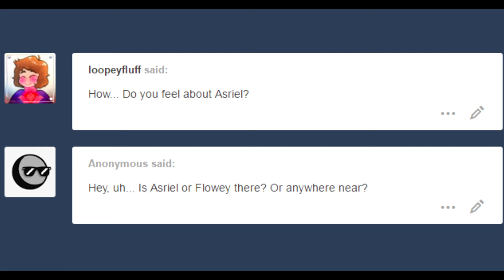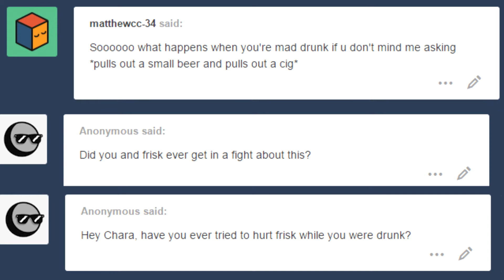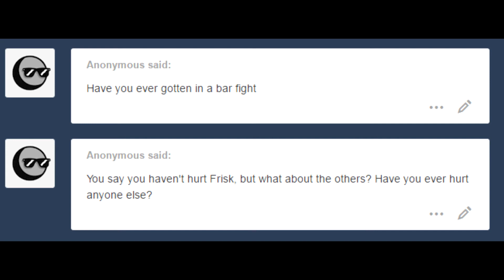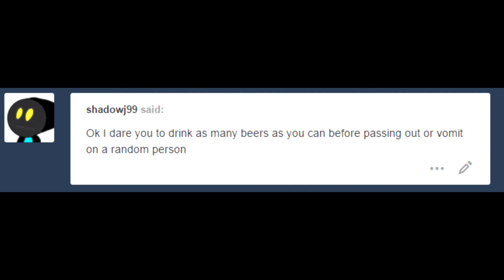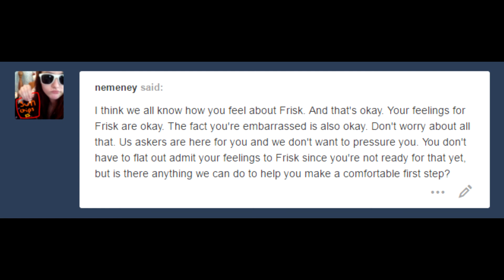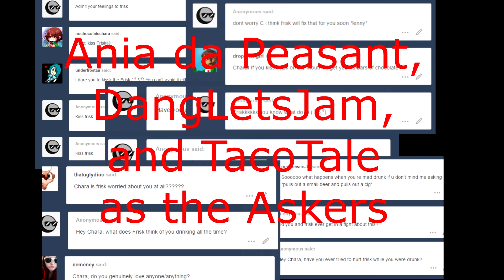Ask Drunk Chara Episode 2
Sorry it took us long to create this video but finally we did it! Hopefully you guys enjoy! Please do not forget to check the links in the down here. Remember that we do not own ADC, Hawker-rawr does